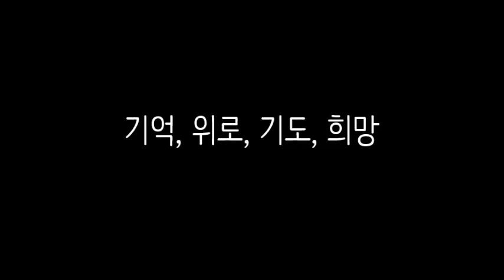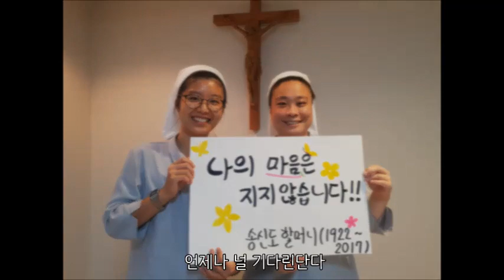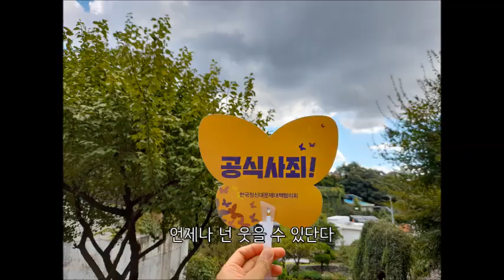그리스도의 교육 수녀회 수련소 - 기억, 위로, 기도, 희망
1511차 수요시위 주관단체인 한국천주교여자수도회 장상연합회에서 보내주신 기억, 위로, 기도, 희망 영상입니다.